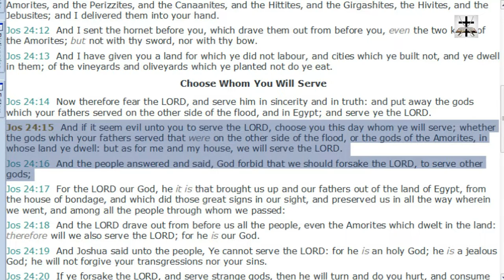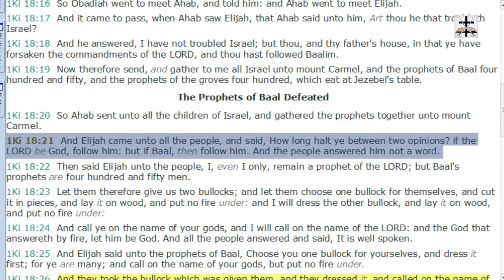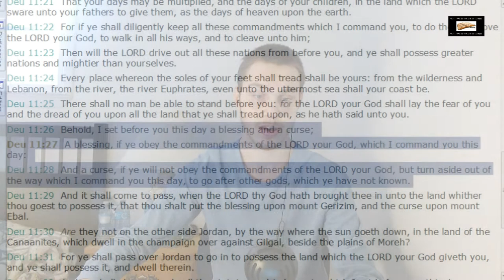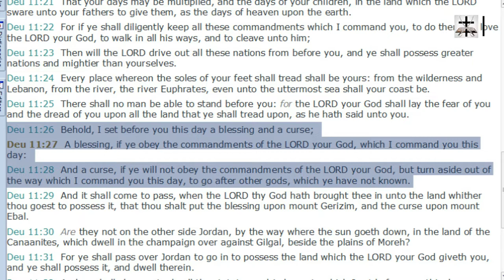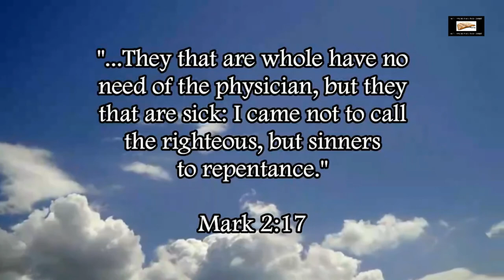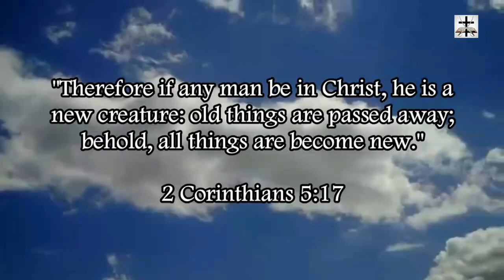Calvinism Destroyed By Alternative Choices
Our Bitcoin wallet address: 34PsjJaySyAiWyjunD49aitEGTujzhhRKc
Our Ethereum wallet address: 0x232e0c46EFad0E5fef8Bc55f1EC9b070C102858e
Our Litecoin wallet address: MCNSGyVJGL8JvNMsKZoHBH2wkVJKF8T5ac

Demonstrating examples of alternative choices being given to the children of Israel and how it proves free will and refutes Calvinism and the Calvinist denial of free will.